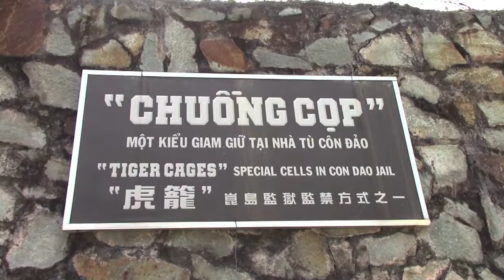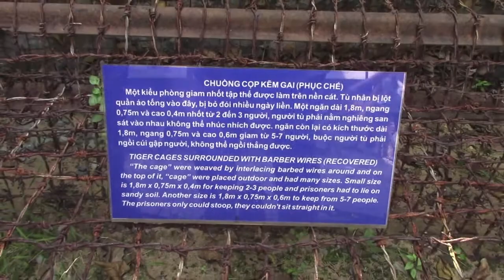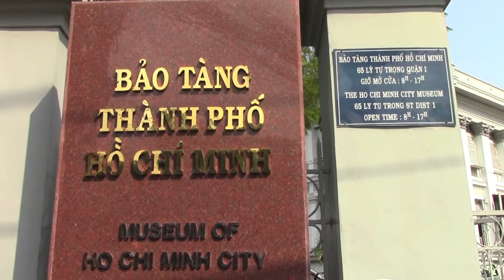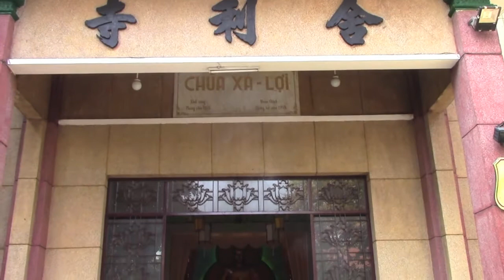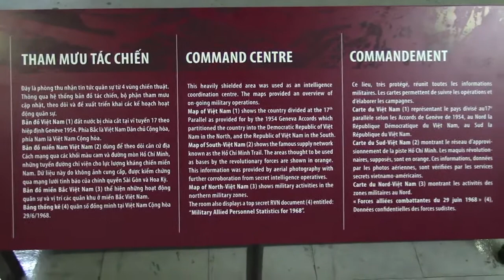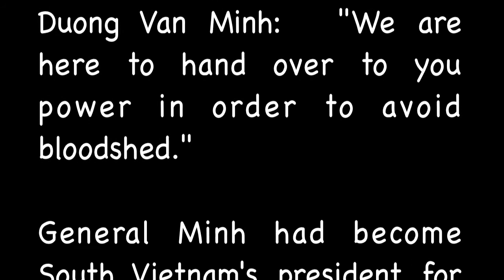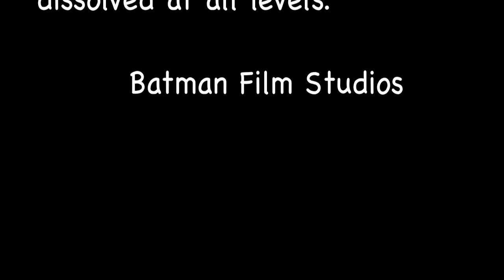Saigon 2013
Video tour of District 1, Ho Chi Minh City (Saigon).